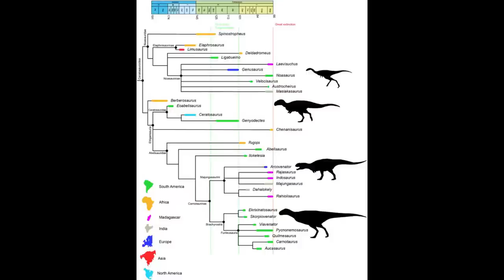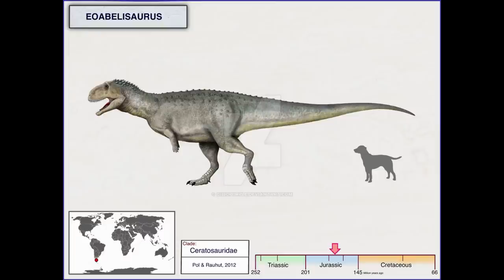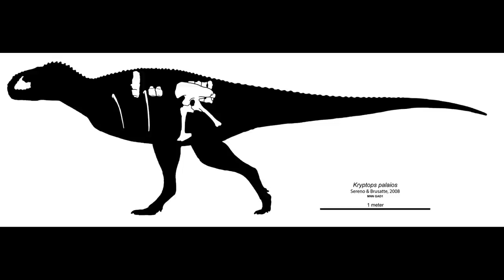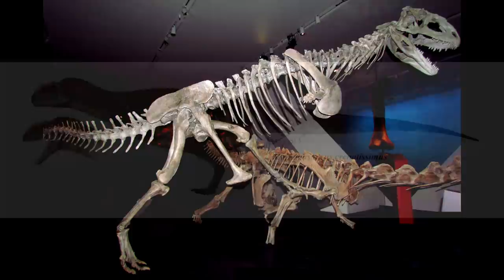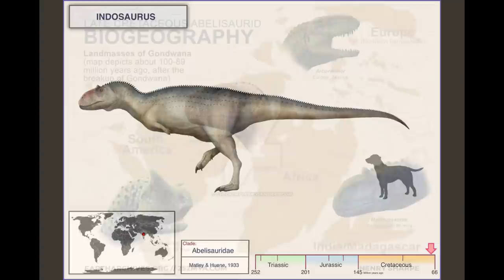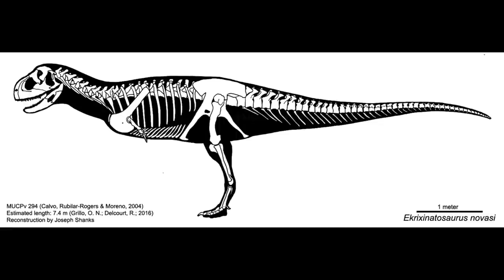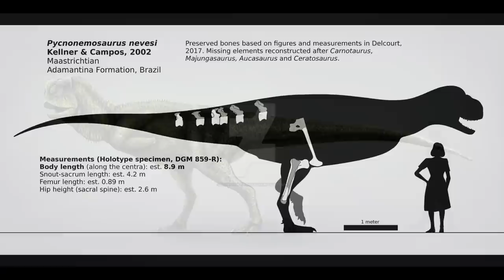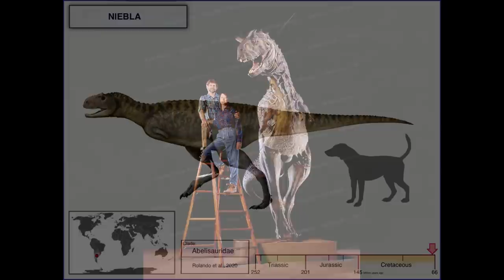Abelisaurs: Gondwanan Success Story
Abelisaurids were a successful lineage of mostly Gondwanan Theropod Dinosaurs, first appearing in the Middle Jurassic and persisting until the very end of the Cretaceous. These were distinctive looking animals, defined by their blunt, bulldog-like skulls, tiny forelimbs and heavily ornamented heads. With powerful deep jaws, Abelisaurs were proficient hunters of the Titanosaurian Sauropods with which they shared their environment. Interestingly, Abelisaurs were also present in Cretaceous Europe, where they became apex predators in the absence of Tyrannosaurids. Most genera have been recovered from South America, although important finds have also stemmed from Africa, Madagascar and India.